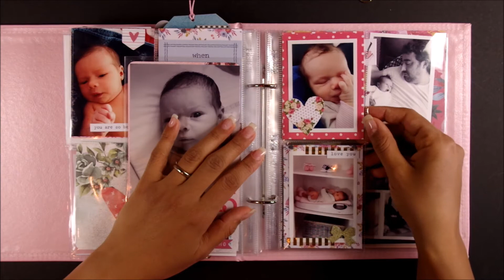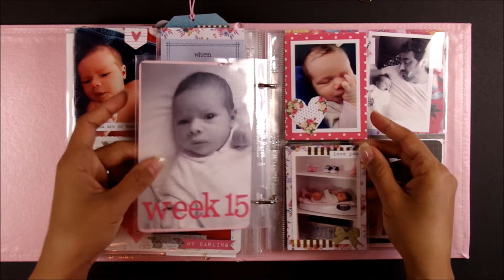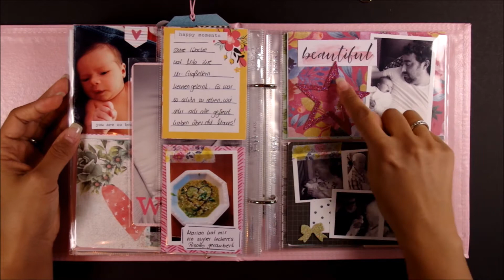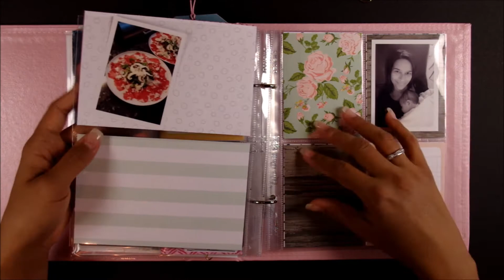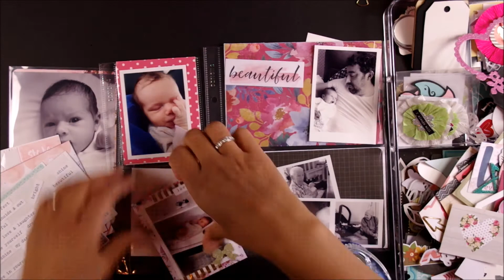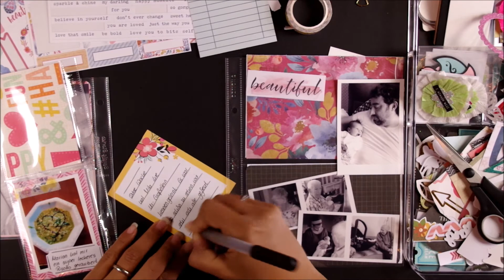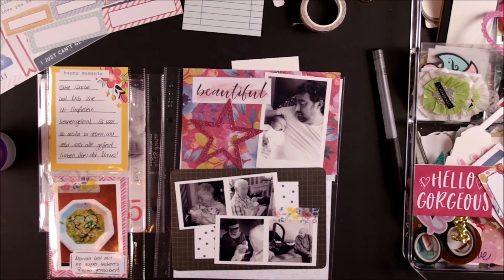PL April Week 15 (deutsch)